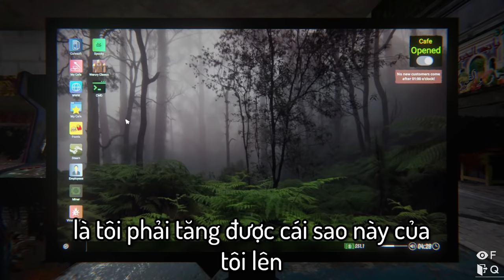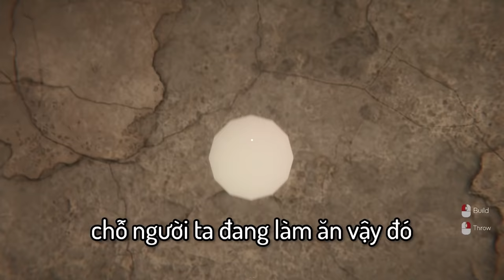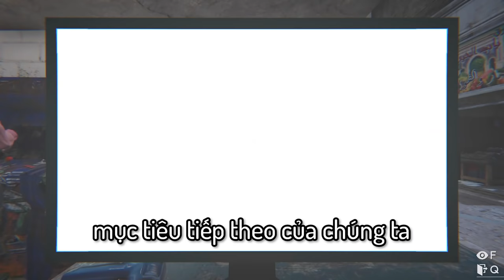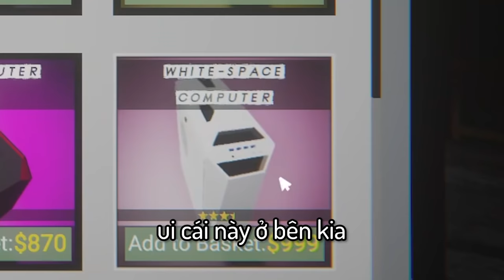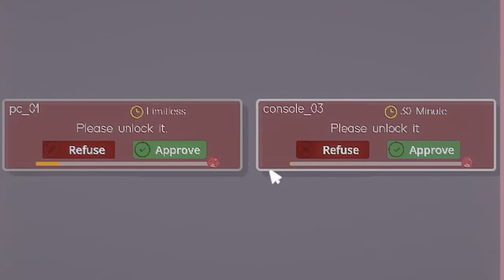Tôi Đã Quay Trở Lại KINH DOANH QUÁN NET | Internet Cafe Simulator 2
nếu AE thích thì tôi sẽ ra tiếp tục phần 2 nhé và liệu tôi có thể thành trùm quán net ở khu đó hay không? thì AE nhớ ủng hộ tôi đấy nhé!
chúc AE cuối tuần vui vẻ!